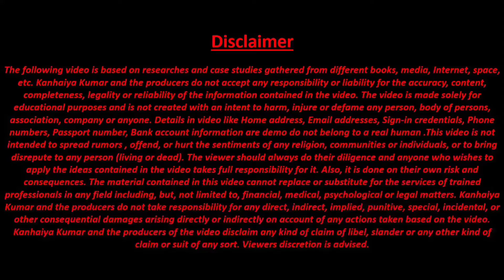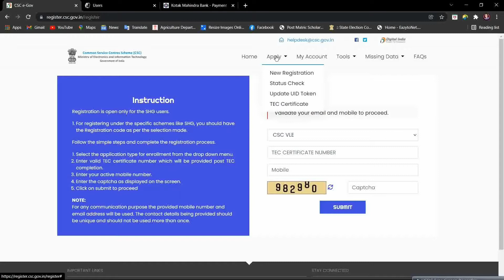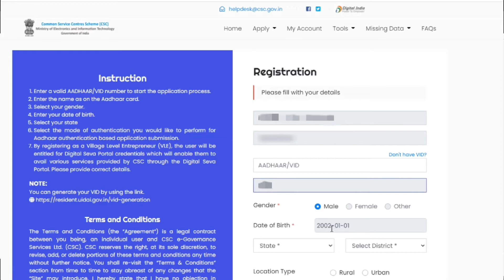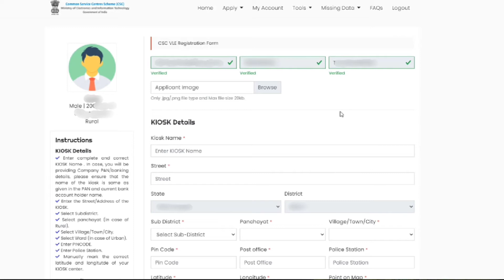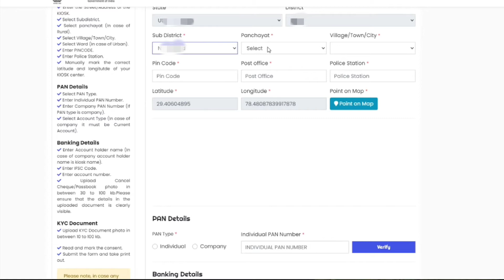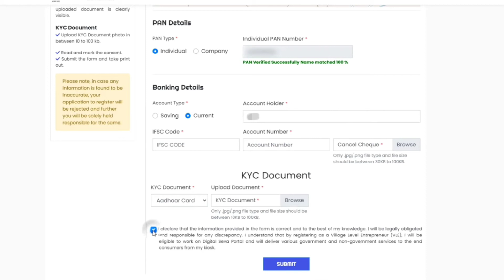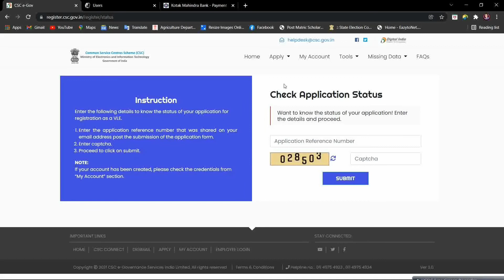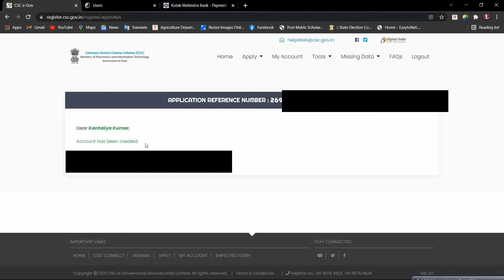CSC Registration 2022 - csc registration kaise kare | csc center kaise khole | Common Service Centre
CSC VLE Training Tutorial ke madhayan se part #1 me hum dekhe hai. ki TEC Certificate Apply Online kaise apply kare aur part #2 me dekhe hai. ki tec no milne ke baad csc center kaise apply karte. to es tutorial me hum csc ke sare service ko ek ek kar ke janenge. to abhi subscribe kare hamare YouTube channel technical_baate ko to chaliye milte hai. aur tutorial me.